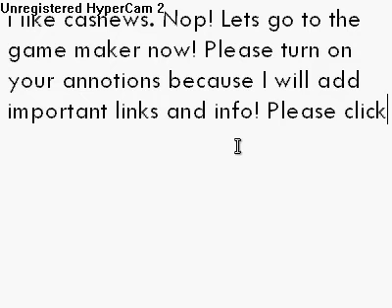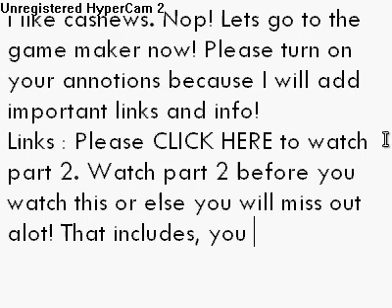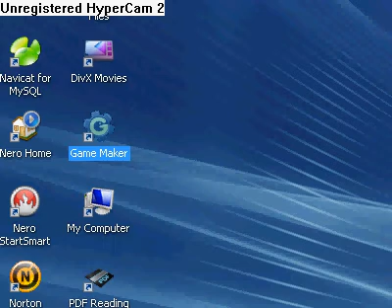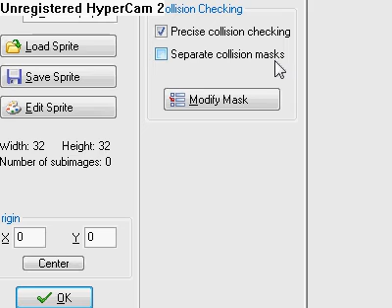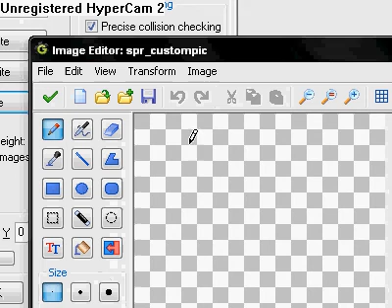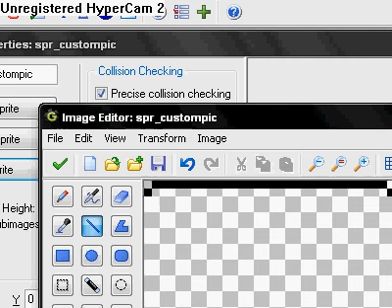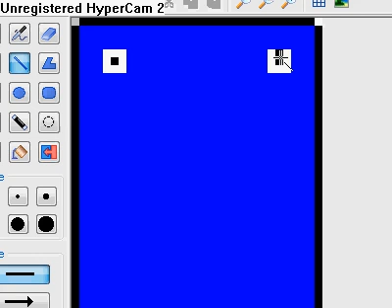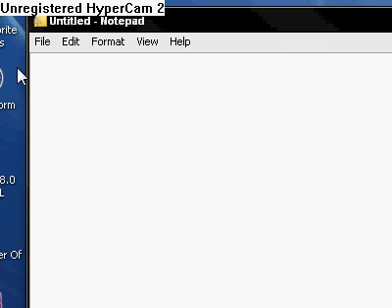MapleStory Adventure Part 4 (READ DESCRIPTION)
Yo there. Also if you are interested in links and new websites then go to Part 3.
READ PLEASE
Boo! This took so look to upload! It took like 10mins or like 7mins. Well I'm going to continue this series later.